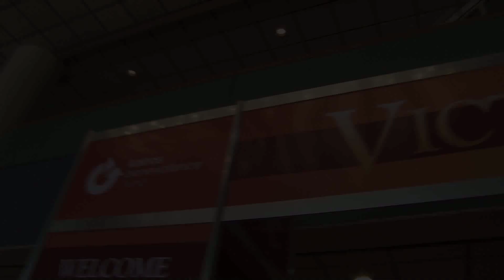Interview with Jon Weece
Jon Weece explains his church's missional approach to ministry and reflects on suffering, the topic of his North American Christian Convention sermon. "We should anticipate suffering," he says, "but also remember it is only temporary." His interview with CHRISTIAN STANDARD Editor Mark Taylor was recorded in July at the NACC in Louisville, Kentucky.